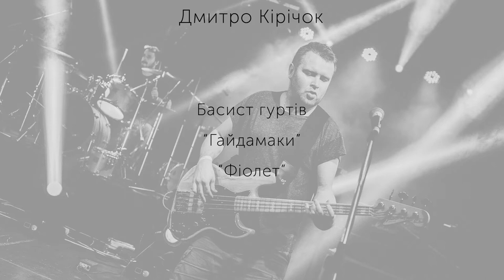Укулеле Mahalo MR 1 відео-огляд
Унікальна гавайська гітара - укулеле Mahalo MR 1 зроблена на совість: чудова механіка у поєднанні з акриловими струнами і стильним дизайном, що безумовно прийдеться до душі творчим музикантам.